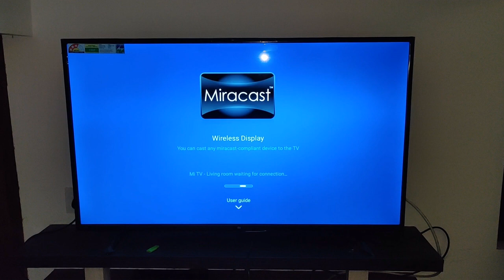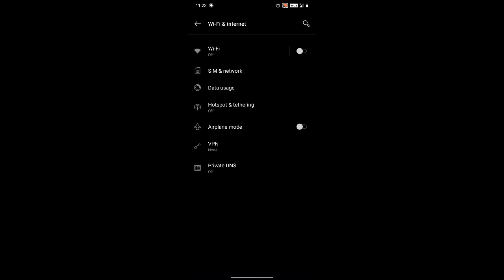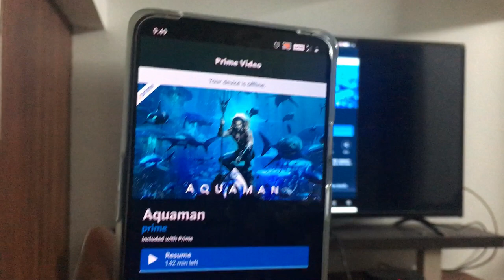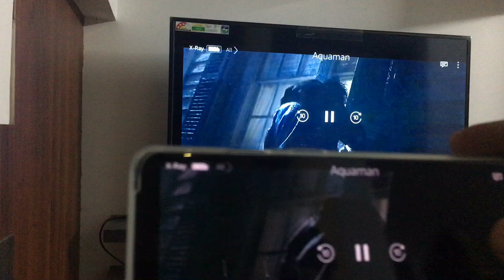Connect OnePlus To Smart TV via SCREENMIRRORING in Malayalam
Connect OnePlus To Smart TV via SCREENMIRRORING.The Video describes how to connect One Plus Smart phone(OnePlus 7T) to an Android TV(MI TV) via SCREEN MIRRORING(Screencast or WiFi Direct) in Malayalam